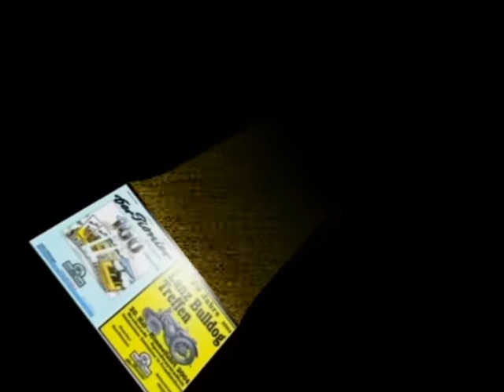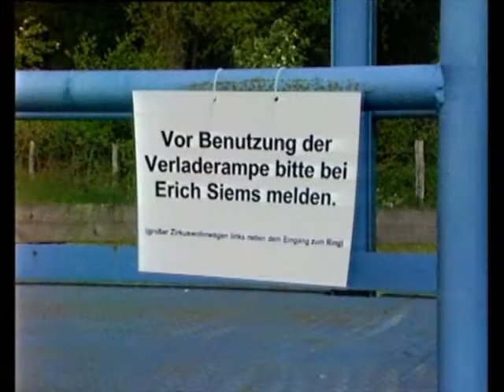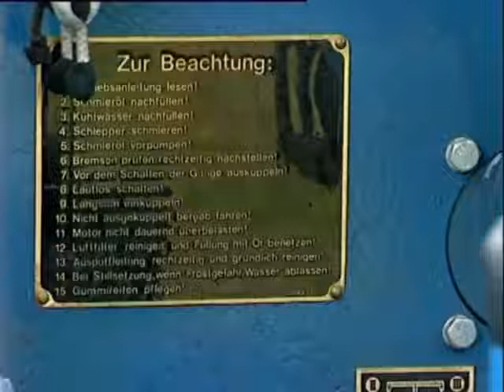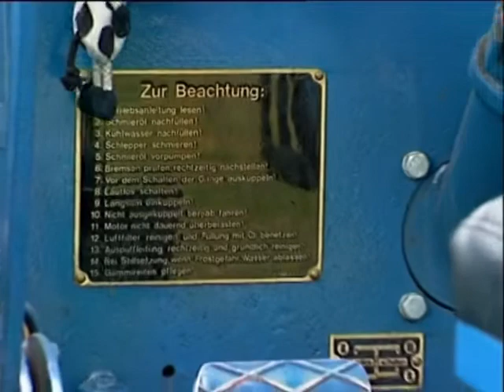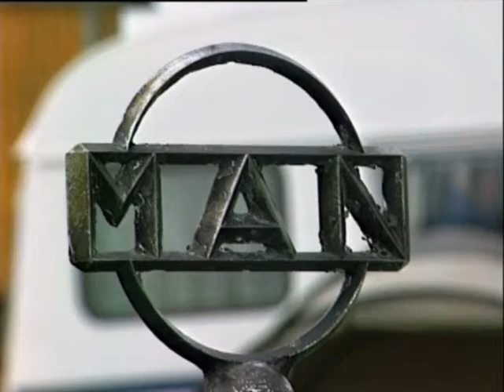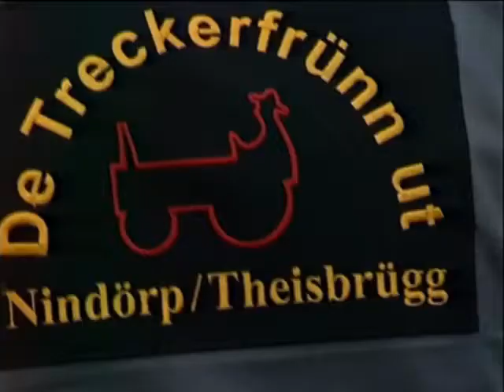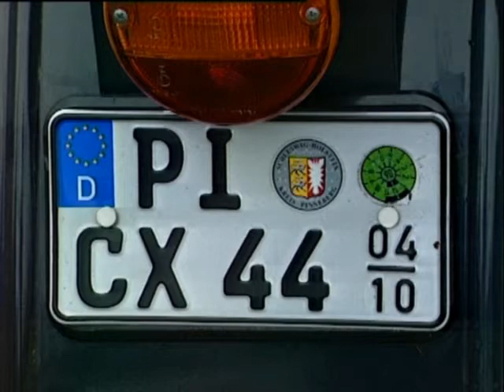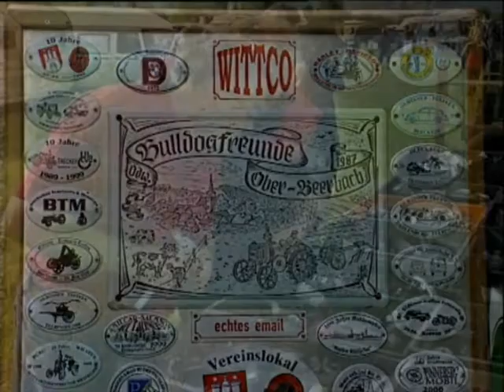Lanz-Bulldog-Treffen 2004 Brokstedt Teil 1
geringfügig gekürzte Fassung in zwei Teilen